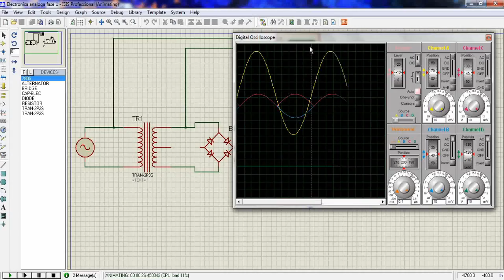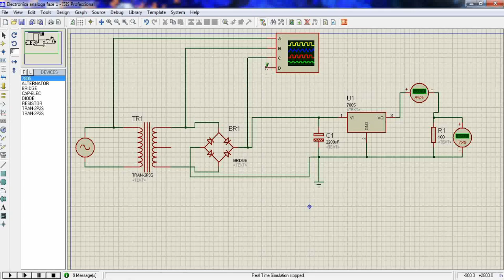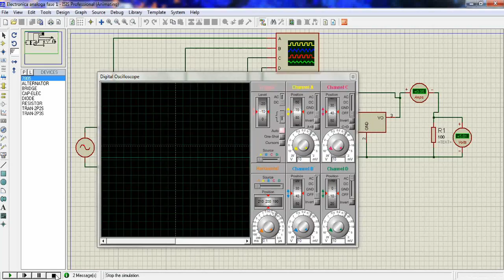Circuito de puente rectificador con transformador y fuente de 5v fija - Proteus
Explanation of two circuits:
1. Circuit of rectifier bridge with reducer transformer
2. Fixed 5v source

Explicación de 2 circuitos:
1. circuito de puente rectificador con transformador reductor
2. fuente de 5v fija